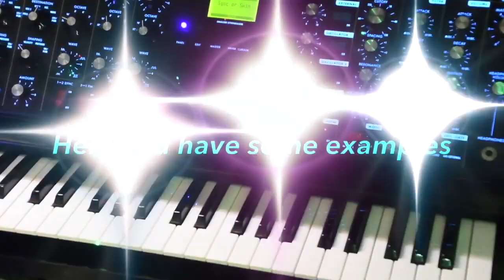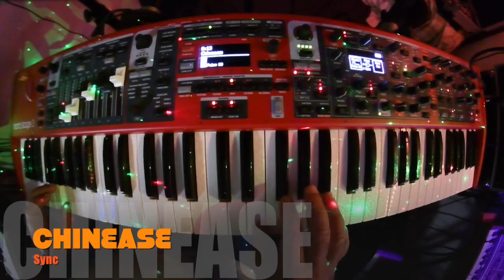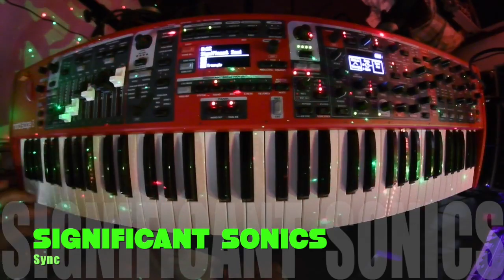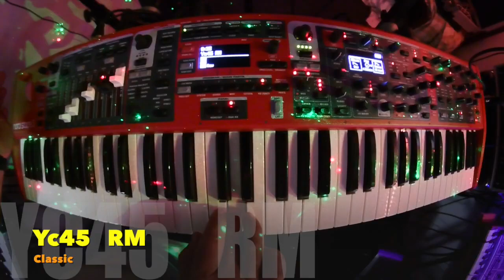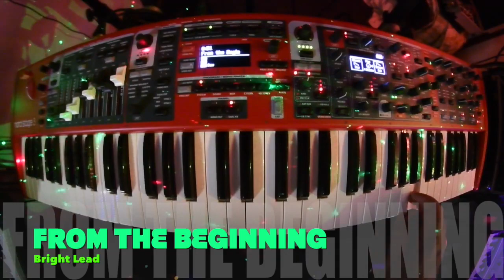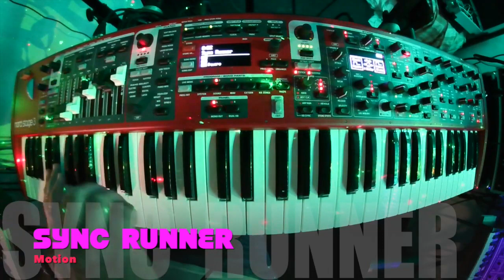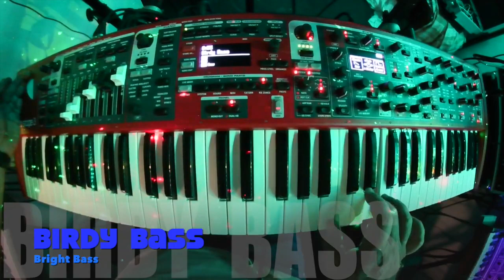EXPLORATION LIBRARY V2 - MOOG VOYAGER SOUND BANK | NORD STAGE 3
▬▬▬ Download Link ▬▬▬▬

Do you want to transform your synth solos into enveloping three-dimensional solos without wasting your precious memory in bulky samples?
Try the sound programs of "Exploration Library V2" and you'll have all the power of the three Moog Voyager oscillators under your fingers and under the modifying action of the NORD STAGE 3 controls.
In this second trip we will meet the best sounds of the original library "RME EDITION"

The sounds present in this bank have been created based exclusively on the internal synthesis engine; no sample is used.
Using the power of the Synth Module in the Nord Stage 3, some of the most beautiful programs on board the MOOG Voyager Synth have been carefully reproduced.
All programs are strictly monophonic, but in the case of the Nord Stage 3, an option not available on the real Voyager, it is obviously possible to play in full polyphony.
Almost all sounds were programmed using 3 oscillators; it was always necessary to use both panels A and B in order to have the 3 oscillators and the necessary modulation modes available.
The programming has been done comparing the sound of each oscillator of the Moog with that of the corresponding oscillator set in the same identical way and using, obviously, the 24-pole Moog filter present on the Nord and then mixing them with their levels. In addition to the ear, a spectrum analyser and an oscilloscope were also used for this purpose
All programs have modulation options and sound variations that can be done with Aftertouch, the Modulation Wheel or the Control Pedal.
Although it was obviously not possible to recreate in detail the many modulations and variations on the sound that could be made with that monster of the MOOG Voyager, the result of the Nord Stage 3 modulation is still pleasant and usable.
The enormous advantage of these sounds, in addition to their power and beauty, is that they are not built on samples, but only on the internal synthesis engine and therefore occupy very little memory and can be loaded as “Programs”

Patches List:
Bake n Fry
Birdy Bass
Black Market
Chick Lead
Chinease pat
Chinease
Climb
Emerson Saw
Finsburg Park
FM 5ths
From the Begin
Lucky Man Space
Lucky Man
Minimoog 70s
Mod my Filter
MoogPeow
Pedal Power
Picture This
Rob Progs Out
Significant Soni
Sunrise
Sync Runner
VelocityFelicity
Yc45RM
Yeeeaaayy